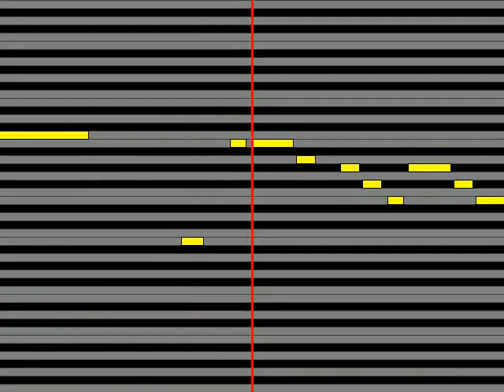【ガイドメロディ】 リョウときりん佐藤利奈と大亀あすか 笑顔になる